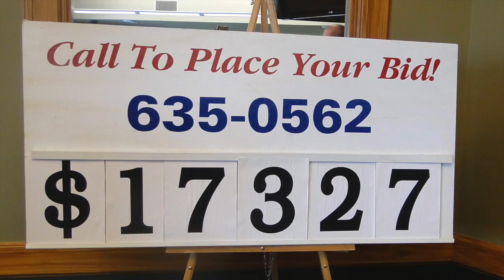Rotary Graver Auction 2015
This video is about Rotary